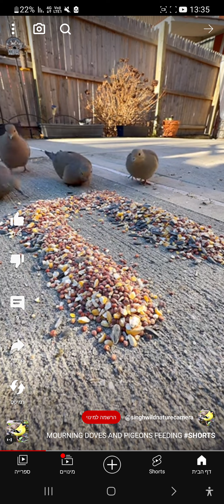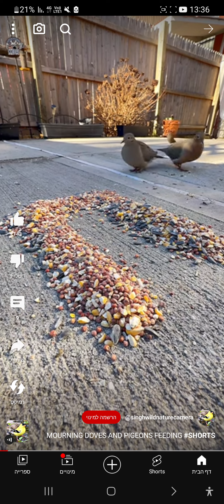יונים אוכל כשחם בחוץ